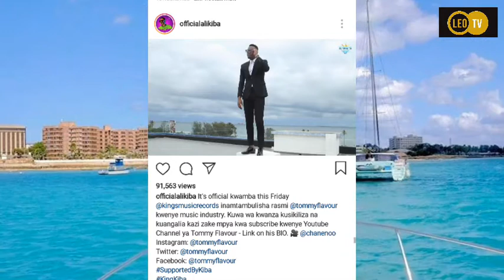Huyu ndiye MSANII MPYA aliyesainiwa na ALIKIBA kwenye KINGS MUSIC, atoka WCB..?